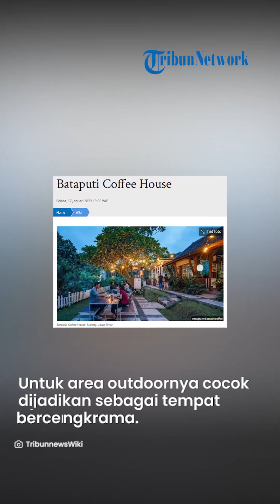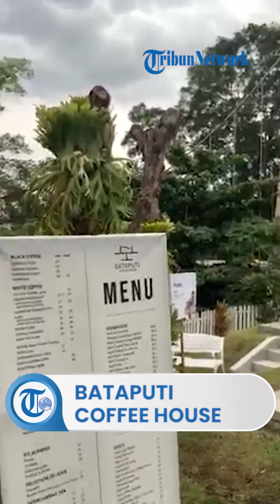Bataputi Coffee House,Tempat Nongkrong yang Cocok Bercengkrama Bersama Teman & Keluarga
TRIBUN-VIDEO.COM - Bataputi Coffee House adalah sebuah kafe yang terletak di Malang.

Kafe ini menawarkan pemandangan alam yang sejuk.

Di sekelilingnya terdapat aneka pepohonan yang membuat kafe ini semakin menarik.

Bataputi Coffee House memiliki area indoor dan outdoor.

Untuk area outdoornya cocok dijadikan sebagai tempat untuk berduaan dengan pasangan maupun bercengkrama dengan teman-teman.

Selain itu, kafe ini juga mempunyai menu unggulan seperti bruschetta, tape rondo royal dan rock n roll fried spring rolls. (1)

MENU

Makanan

- French fries
- Rock n roll fried spring rolls
- Tahu crispy
- Jamur crispy
- Onion ring
- Bruschetta
- Nachos
- Garlic potato wedges
- Traditional platter
- Garlic bread
- Beef & cheese sandwich
- Mad max hot dog
- Bataputi burger
- Pisang goreng keju/gula jawa
- Tempe mendoan
- Tape rondo royal
- Singkong goreng
- Pancake
- Spaghetti bolognaise
- Fetucini marinara
- Green tea matcha box

Minuman

Iced Blended

- Choco ice blended
- Avocado ice blended
- Greentea latte ice blended
- Cookies & cream
- Creme brulee
- Smoothy berry
- Kiwi freeze

Float

- Ice cream soda
- Coffea float
- Avocado coffee
- Orange float
- Mocha float

Squash

- Orange squash
- Lime squash
- Blue squash sunset
- Squash berry
- Exotic rainbow

Special tea

- Black tea
- Green tea
- Teh tarik
- Oolong tea
- Lychee tea ice
- Strawberry tea ice
- Lime tea

Other

- Es degan jeruk
- Es sirsak degan
- Avocado juice
- Es tape degan
- Mineral water
- Coca cola on ice (2)

JAM OPERASIONAL DAN LOKASI

Jam Operasional

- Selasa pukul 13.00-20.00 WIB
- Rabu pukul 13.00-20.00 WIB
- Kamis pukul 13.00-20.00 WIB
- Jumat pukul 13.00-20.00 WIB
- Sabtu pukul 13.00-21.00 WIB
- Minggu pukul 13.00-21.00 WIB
- Senin: libur

Lokasi

Bataputi Coffee House terletak di Jl. Araya Megah no. 9, Kompleks Taman Indie, Araya, Malang, Jawa Timur. (1)